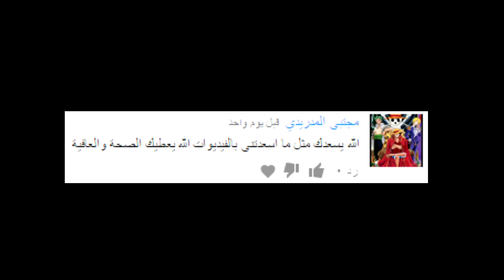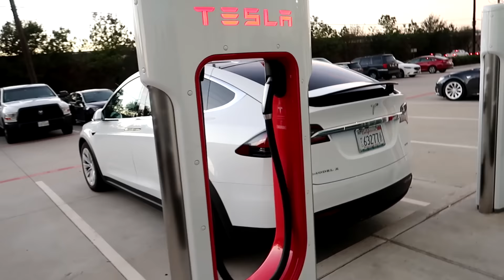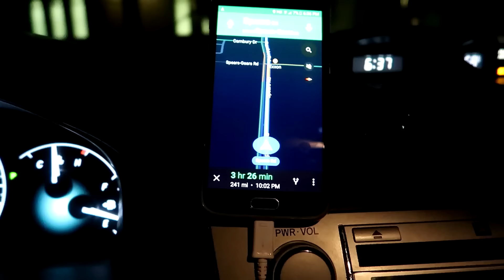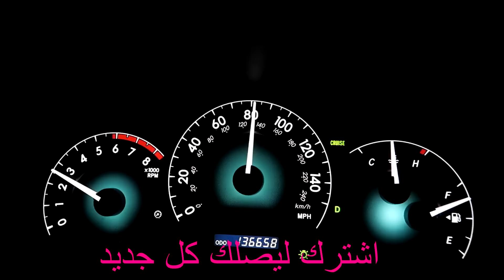عراقي يكتشف سيارات مخبأة داخل شركة لمبرجيني ويوثق رحلته لاقوى شركات السيارات!!!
لاتنسى تفعيل الاشعارات لكي تصلك المقاطع أول بأول

السكين الثلجية النار الثلج الاقوى الاطول الاحلى الابرد الاجمل شدراني شدا الف المهم خل اكمل احر فلفل جامد مطرقة ثلجية نيتروجين تحدي بارد جليد مجمد سبوكي يجمد اي شيء بطيخة